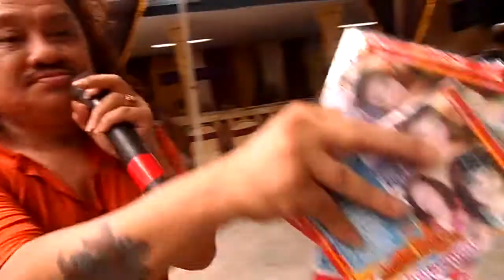VLADY JORDAN BABE CHACHA ROMEO MUNAROH ASRAMA PELAUT NILA DANI